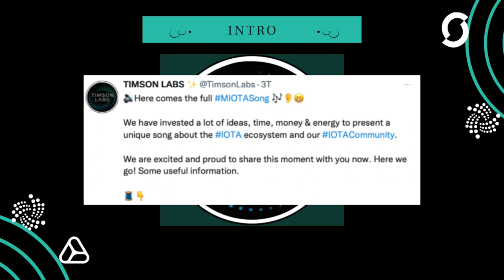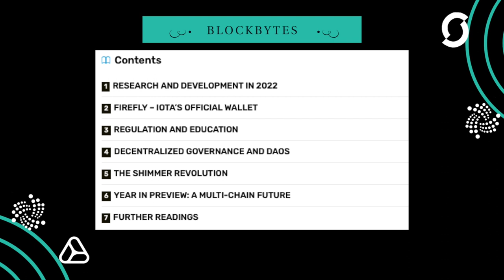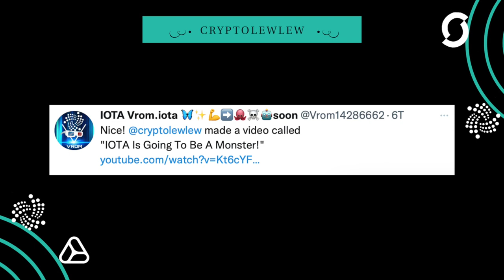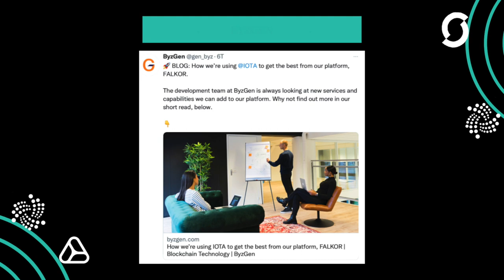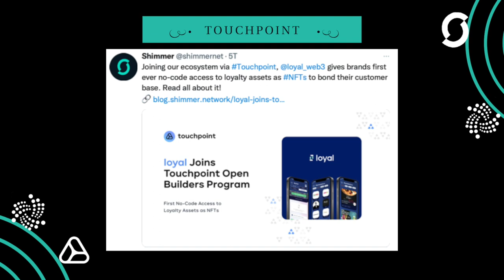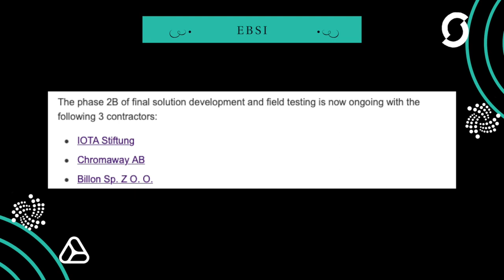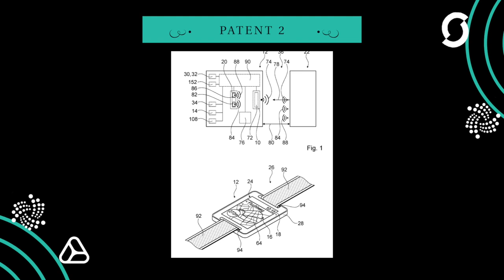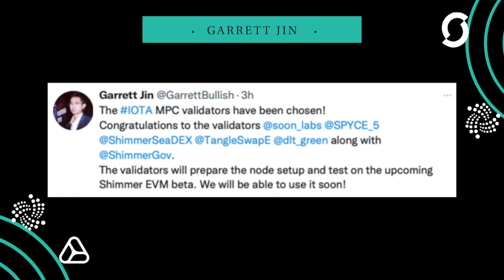Die IF ist endlich im Finale - aber der Spaß fängt erst jetzt richtig an - IOTA News Deutsch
Die IOTA Foundation ist endlich im Finale der letzten EBSI-Runde. Loyal ist ein weiteres Projekt, das in der realen Welt eingesetzt werden kann, und dies ist erst der Anfang. Stellen Sie sich nur vor, was in den kommenden Monaten und sogar Jahren passieren wird.

0:00:00 Intro
0:00:33 Forbes.com
0:00:53 Blockchainbox
0:01:09 BeInCrypto
0:01:19 Blockbytes
0:01:32 Bivreost
0:01:39 SoonLabs
0:02:18 GitHub
0:02:36 Satoshi Street Bets
0:02:49 Deepr Finance
0:03:03 Smart Contracts
0:03:21 CryptoLewLew
0:03:48 walt.id
0:04:16 ByzGen
0:04:32 Assembly
0:04:47 IotaOrigin
0:05:04 The New Stack
0:05:27 Spyce.5 & SoonLabs
0:06:09 Patent 1
0:06:30 Gold Standard
0:06:46 Loyal
0:06:55 EBSI
0:08:01 LendeXe
0:08:32 Michele Nati
0:08:40 Patent 2
0:09:03 ShimmerEVM
0:09:32 Tangle Gang
0:09:43 Loyal
0:09:53 AuditOne
0:10:06 Garret Jin
0:10:24 Outro